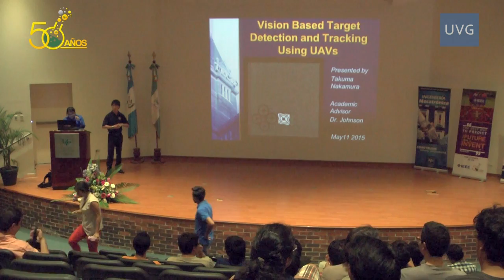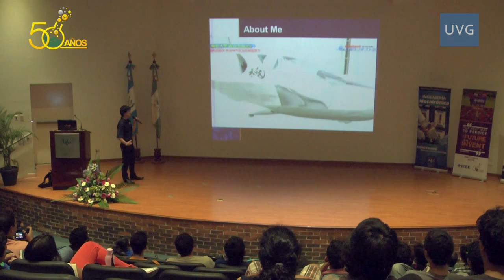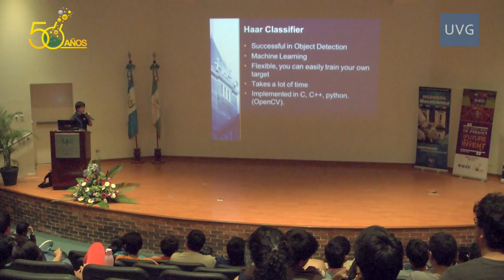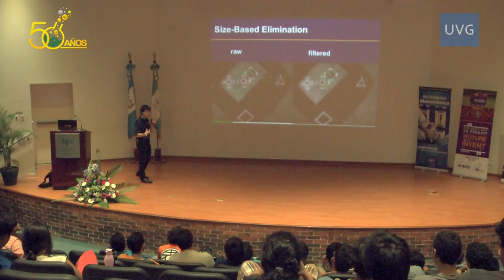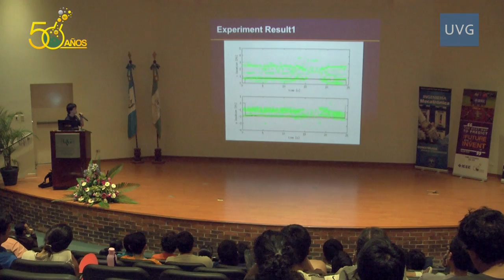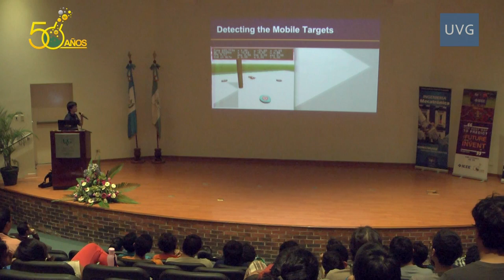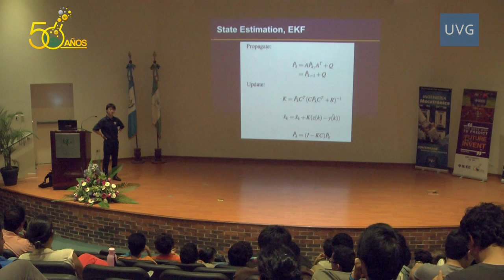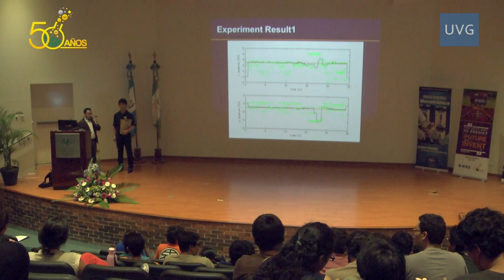Ingeniería - Vision Based Target Detection and Tracking Using UAVs - Conferencia